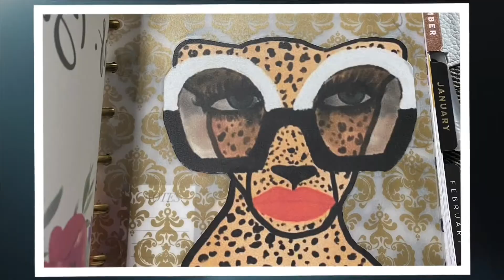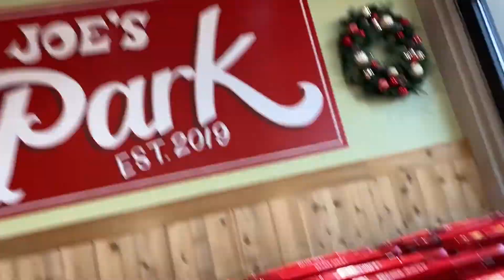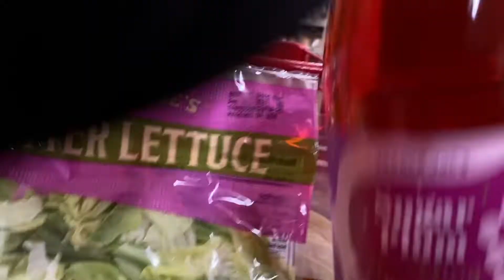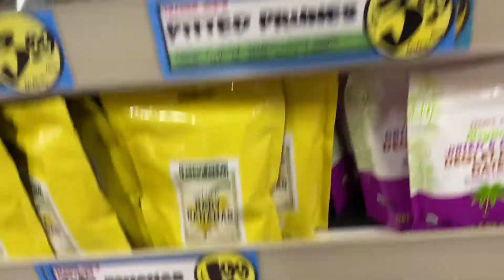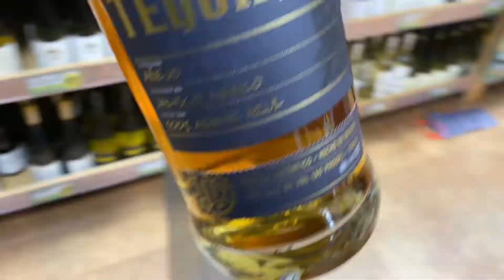Vlogmas Day 13 & 14 | Candle Haul + Shop With Me